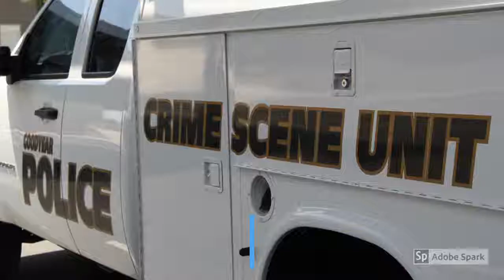Adobe Spark Video 1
Law Enforcement Appreciation Day...thank you to all who serve in law enforcement!